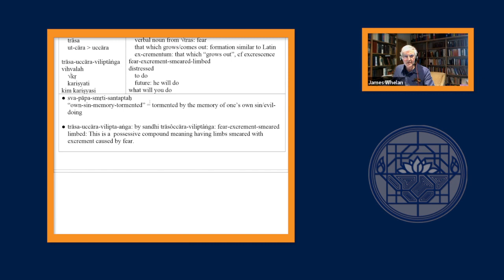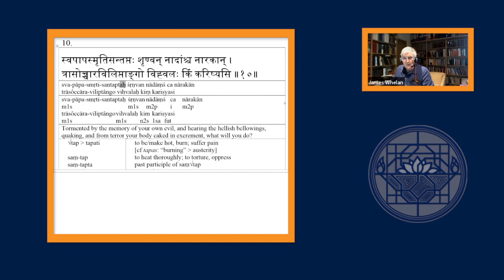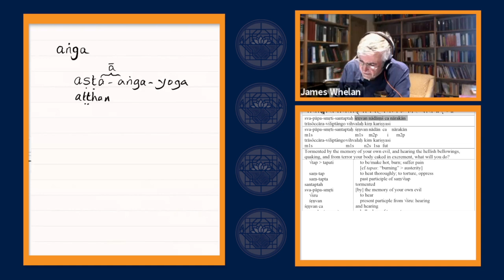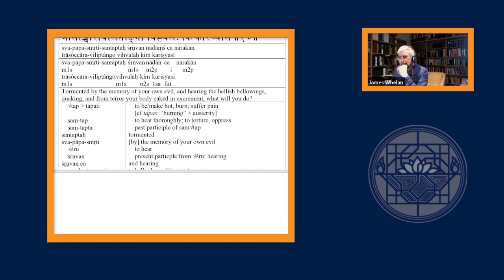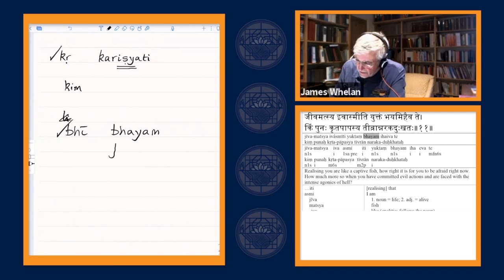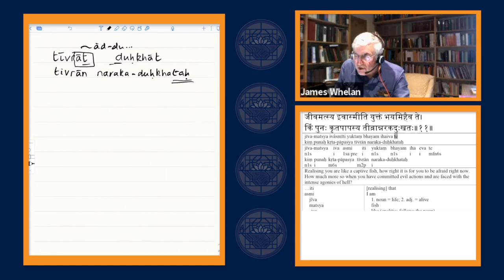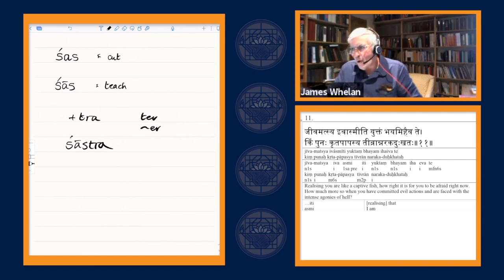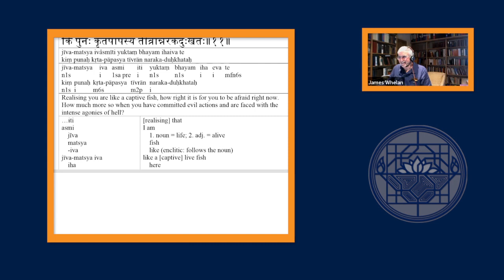Introducing Sanskrit by James Whelan Lesson 9. 21st October 2021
Chapter 7. Verses 10 to 11 Shantideva's Bodह्isattva's Way of Life

Following on from the interest in Ringu Tulku Rinpoche’s excellent teachings on Shantideva's Bodhisattva’s Way of Life, we have chosen to start with Chapter 7, Diligence/Vigour.

This course will be suitable for those who wish to benefit by having the direct flavour of the Sanskrit original without having already gone through the entire language-learning process, but it will also provide context should they wish to engage in the more formal study which James will be offering side by side starting from September.

Students will be going straight into an authentic text, and will be taken through it methodically word by word, with a detailed analysis of the vocabulary, and grammatical explanations sufficient to make sense of the material.

The essence of this teaching system is learning by exposure and repetition, with questions and discussion from the students actively encouraged.

Shāntideva’s Bodhicaryāvatāra, Chapter 7

James has prepared an annotated edition, with the original text (in Devanagari with romanised transliteration), translation, sentence breakdown, with vocabulary and grammar notes. This will be available to all students who register in advance.

Although the primary focus of the classes will be the Bodhicaryāvatāra, advance questions on any aspect of Sanskrit – especially the language and usages of the Buddhist works – will be welcomed and, where appropriate, will be dealt with in the class.

There will also be advance YouTube videos of the material being studied in the class, which will serve multiple purposes: advance preparation, revision, the repetition so vital for language learning, and catching up for those who may have to miss a class. It will also serve as a “taster”.

Links will be provided for study materials available on the internet, including Macdonell’s Sanskrit Grammar for Students, and the Monier-Williams Sanskrit-English Dictionary.